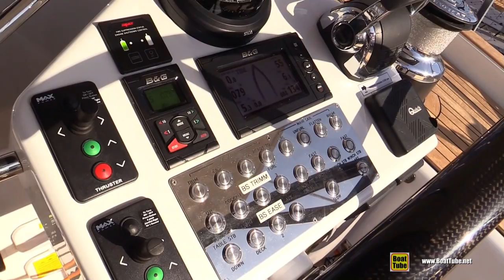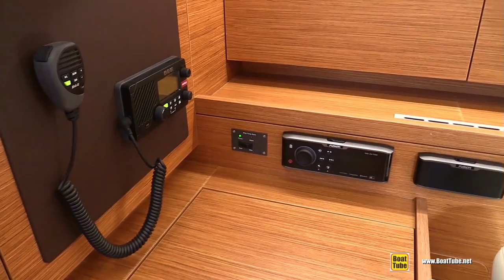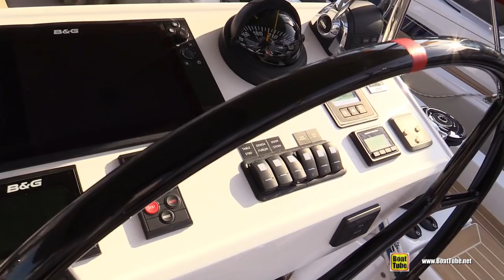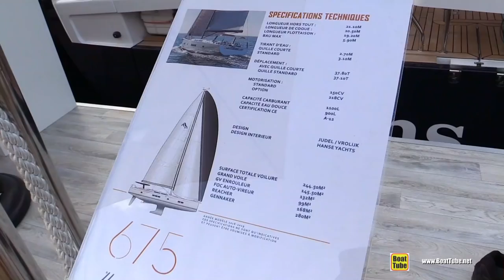2019 Hanse 675 Sailing Yacht - Deck and Interior Walkaround - 2018 Cannes Yachting Festival